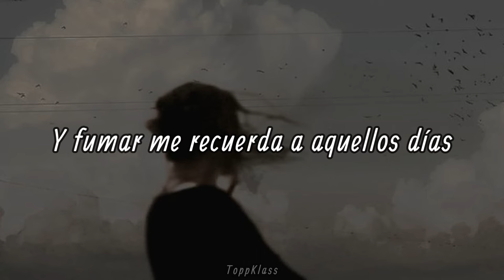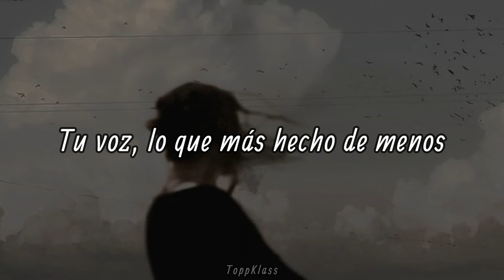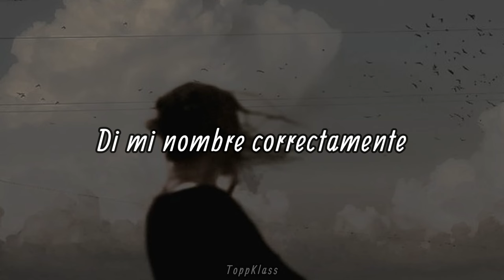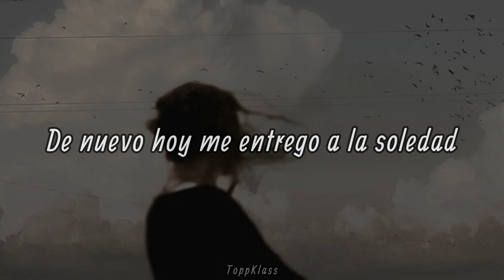SHEENA RINGO - CRIME & PUNISHMENT (sub español)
📌1:42 Seven Star es una marca de cigarros en Japón

📌Vi en un blog que esta canción le parecía como una mirada a la mente de un drogadicto que acaba de perder a un amante o algo así.